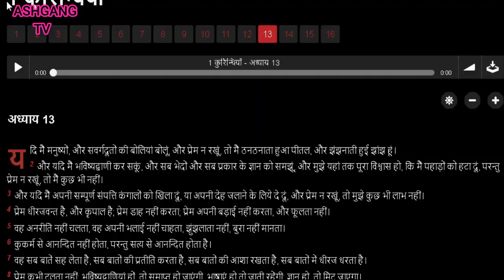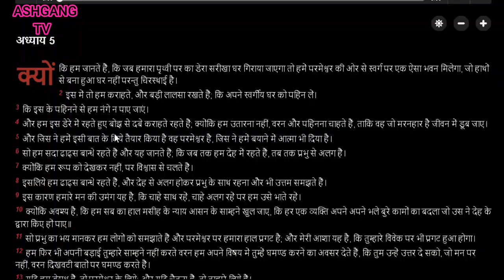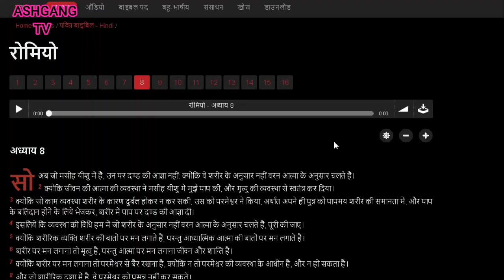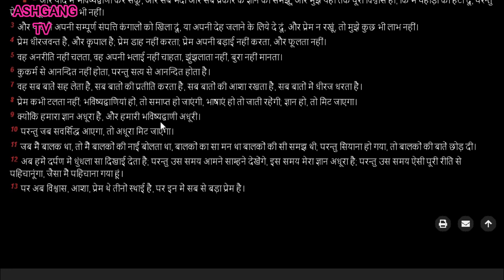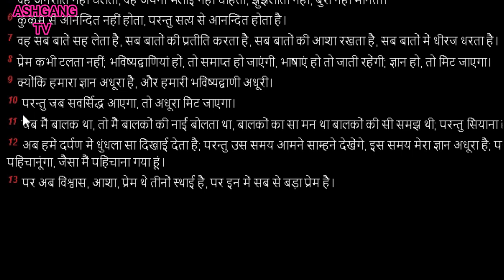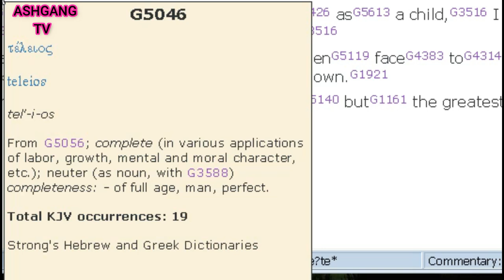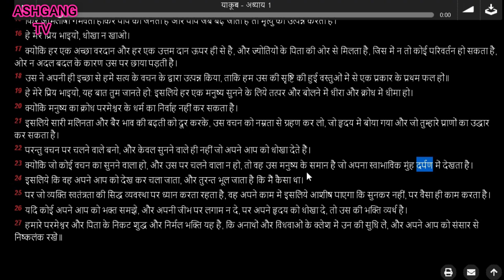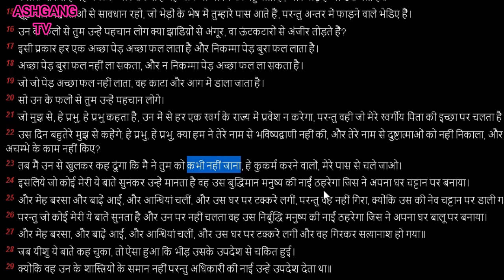अन्य भाषा और भविष्यवाणी अब नहीं है | Prophecy And Speaking In Tongue Are Ceased Hindi | Anya Bhasha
praise the lord brothers and sisters in Christ in this video I have explained why prophecy and speaking in the tongue are cases in Hindi language, I have explained 1 corinthians 13:8-13 and James 1:22-24 in Hindi this will help you to understand more about speaking in the tongue and prophecies in the bible why they are ceased and when well the gift of speaking in tongues and prophecies were ceased in the first century these were the temporary gifts were in the other hand long term gifts were faith, hope and love of God in the church age I have also explained why a Christian should not seek and should not cultivate tongues. tongues were terminated 70 years after the lord because of the destruction of Jerusalem.